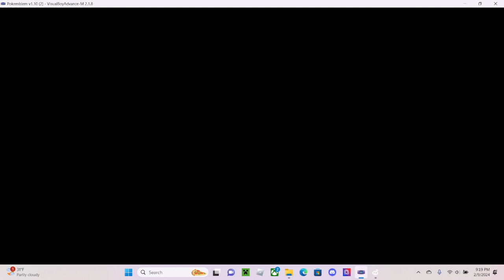Pokemblem Playthrough Part 4 Beedrill and Brock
yea that was just a massacre lol